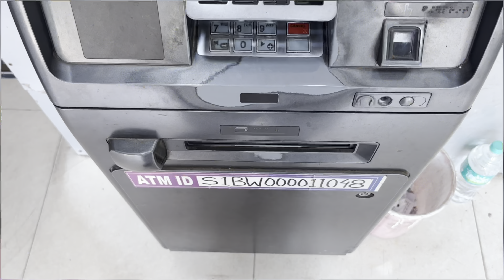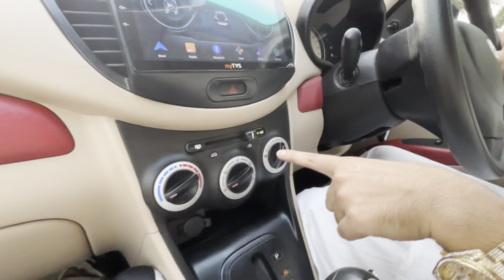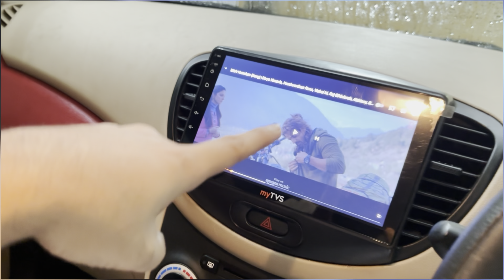Finally One More Car Added ❤️ | Asansol | Steven Raza Vlogs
hit like👍